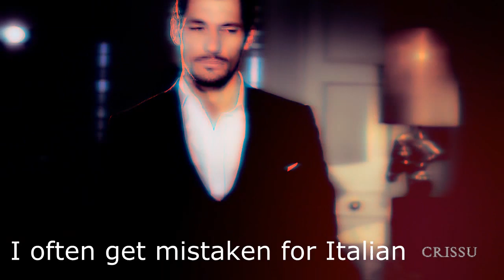♚ Gabriel's Inferno || Professor Gabriel Emerson ♔David Gandy♔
Watch in 720, better quality. A video using David Gandy as the first and perfect choice for the role of Gabriel Emerson, the Dante specialist in the "Gabriel's Inferno" saga by Sylvain Reynard. Because the Professor is as hot, intense and smart as Gandy.
Dedicated to my sisu whom I woooove so so much :3
Footage used:

Coming up next, a Fifty Shades of Grey video ^.^